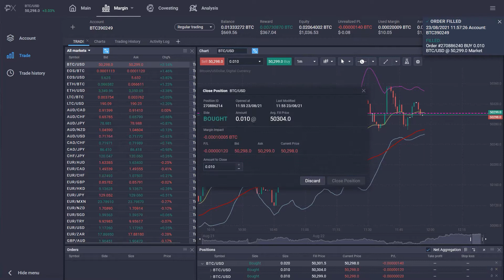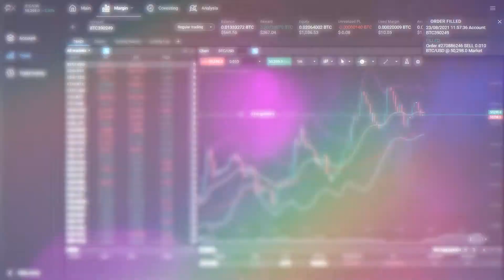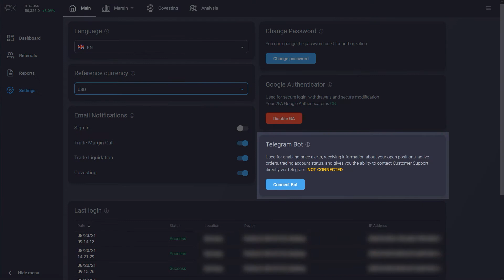PrimeXBT Tutorial 1: Platform Overview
This video gives you a quick introduction to the PrimeXBT trading platform and shows how to navigate the user interface.
Enjoy secure wallets, professional trading tools and unique features.